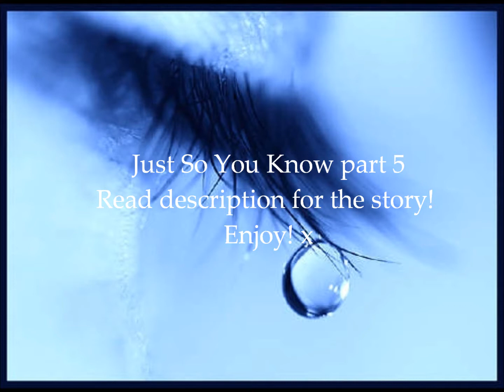Just So You Know - A One Direction Love Story Part 5 {Read Description}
Hey guys! I made the video one minute because of the music! The music fits with the Zayn and Lux dramatic scene in this part! Enjoy! Happy reading!

*Zayn and Lux are back in their hotel room*
Lux: Well that was quick..
Zayn: Yeah, well.
Lux: So did you hit it off with Teddy? *jumps on the couch*
Zayn: She has a boyfriend. Named SPENCER! *bangs his head against the wall*
Lux: *Stops jumping on the couch* Oh. Uncle Zayn, I'm so sorry. *tries to comfort Zayn*
Zayn: Waste of money, waste of time.
Lux: At least you got to see her again.
Zayn: THIS IS WHY I DIDN'T WANT YOU TO COME LUX! THE MONEY, THE BARFING, THE DRAMA, AND THE FACT THAT YOU WON'T KEEP YOUR MOUTH SHUT. YOU'RE ALWAYS CURIOUS!
Lux: *starts to cry* That's the meanest thing you've ever said to me!
Zayn: *realizes what he did* Lux, I'm sorry! I didn't mean it!
Lux: Did too! *cries* I want to go home!
Zayn: No, Lux. Please stay.
Lux: *takes out her phone angrily* I'm calling mum. I'm telling her everything.
Zayn: No! She's going to be so angry with me! Lux give me the phone! I'm sorry
Lux: *runs off*
Zayn: *runs after her* LUX I MEAN IT! I'M SORRY! LUX COME BACK HERE!
Lux: *locks herself in the bathroom* STAY AWAY FROM ME! I MEAN IT!
Zayn: *knocks on the door* This isn't funny!
Lux: It's not funny for me either! I'M CRYING!
Zayn: Lux, give me the phone. Don't call Lou. Please.
Lux: *kicks the door*
Zayn: *whispers* I'm sorry Lux. I just got angry. Anger just comes over me sometimes. Please don't leave.
Lux: .
Zayn: I'll get you McDonald's
Lux: *smiles* You said it right this time.*opens the door just a crack* With large fries?
Zayn: *chuckles* Anything you want
Lux: *gives Zayn the phone* I'll get my jacket. *gets out of the bathroom*
Zayn: Okay *smiles*
*They go eat at McDonald's and talk*